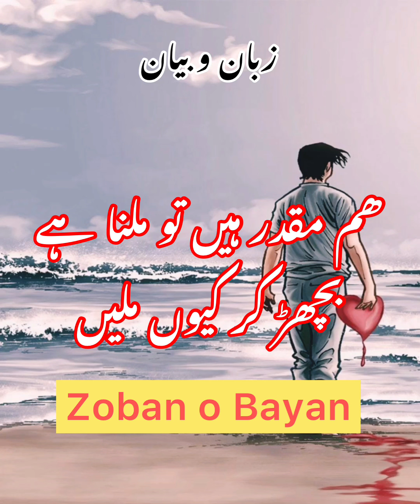Mohsin Naqvi | Heart Touching Poetry | Zoban o Bayan | Short video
Mohsin Naqvi
Heart Touching Poetry
Zoban o Bayan
Sad Shayari
Two line Poetry
Urdu Shayari
Urdu Shayari video
Urdu ghazal
short video